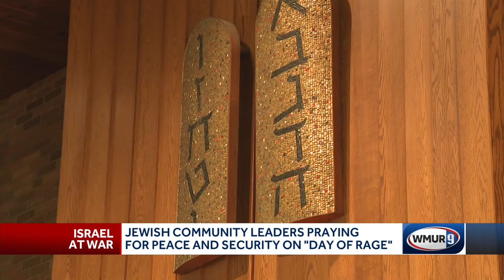Jewish community leaders praying for peace, security on 'day of rage'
New Hampshire Attorney General John Formella said there is no reason to believe there is imminent danger, but officials are monitoring some online platforms for potential threats of violence.